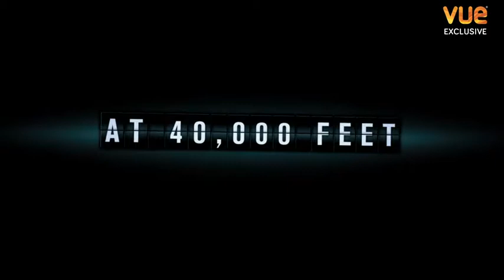Non-Stop - exclusive interview with Jaume Collet-Serra and Joel Silver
We recently talked to director Jaume Collet-Serra and legendary producer Joel Silver about making their new movie Non-Stop, starring Liam Neeson, Julianne Moore and Michelle Dockery.

Non-Stop is released on 28th February 2014.